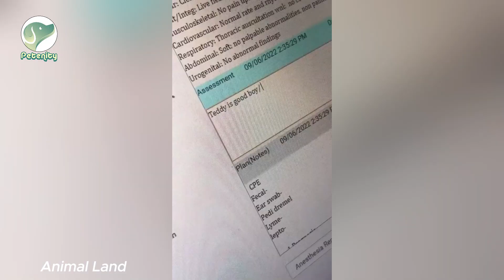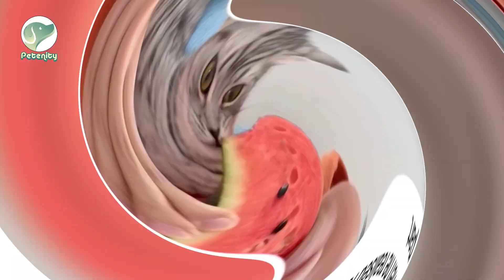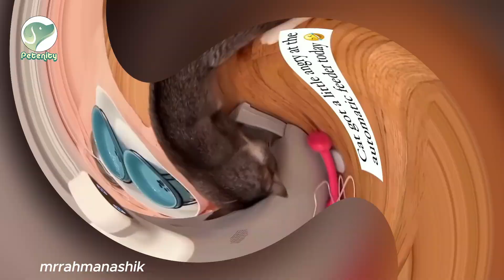From clumsy to clever, our furry friends know how to steal the show! 🐕🐱🤣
Welcome to "Paws and Whiskers Wonderland"! 🐾✨ This channel is a delightful corner of the internet dedicated to the adorable antics and heartwarming moments of our furry friends. From playful puppies to curious kitties, we capture the essence of pets being their charming selves.

Expect a daily dose of cuteness as we share videos featuring funny pet escapades, heart-melting cuddle sessions, and maybe the occasional quirky behavior that makes each pet unique. Our mission is to spread joy and celebrate the unconditional love that pets bring into our lives.

Whether you're a pet owner seeking relatable moments or simply an animal lover looking for a daily pick-me-up, "Paws and Whiskers Wonderland" is the perfect destination. Join our growing community of fellow pet enthusiasts, share your own pet stories in the comments, and let's create a haven for all things furry and fabulous. 🐕🐈✨